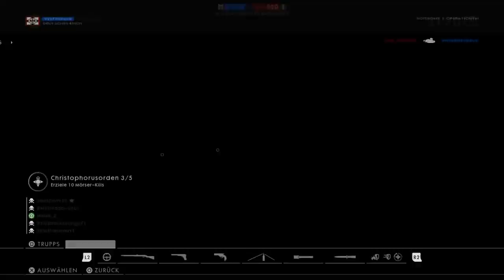BATTLEFIELD 1 | SNIPER ACTION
Battlefield 1 Deutsch - Let's Play Battlefield 1 Deutsch - German/Deutsch Walkthrough Gameplay
Let's Play - Battlefield 1 Deutsch Gameplay with Commentary (German/Deutsch)
Let's Play Battlefield 1 1080p Deutsch PS4 kaufen

Erleben Sie in Battlefield 1 das ganze Ausmaß des Krieges. Nehmen Sie an epischen Schlachten teil, stürzen Sie sich in einer belagerten französischen Stadt in den Häuserkampf, stellen Sie sich dem Feind in den italienischen Alpen oder kämpfen Sie in den Dünen Arabiens. Entdecken Sie in einer Kampagne voller Abenteuer eine neue Welt im Krieg oder nehmen Sie an epischen Multiplayer-Schlachten für bis zu 64 Spielern teil und passen Sie Ihre Taktik an die spektakulären Umgebungen und Zerstörungen an. Kämpfen Sie als Infanterist, steuern Sie atemberaubende Land-, Wasser- und Luftfahrzeuge, wie Panzer, Motorräder, Doppeldecker und riesige Schlachtschiffe, und passen Sie Ihre Spielweise an die dynamischsten Schlachten in der Geschichte von Battlefield an.
Epische Multiplayer-Schlachten für 64 Spieler. Nehmen Sie an der Seite Ihrer Freunde an den epischsten Multiplayer-Schlachten der FPS-Geschichte teil, bei denen bis zu 64 Spieler als Infanteristen kämpfen oder verschiedene Land-, Wasser- und Luftfahrzeuge, wie Panzer, Motorräder, Doppeldecker und riesige Schlachtschiffe, steuern.